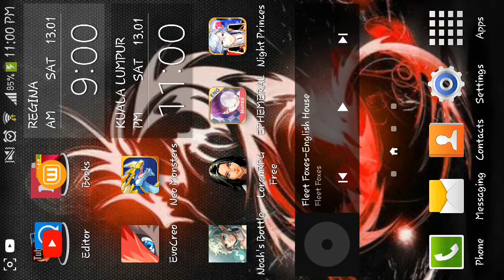Ephemeral Lovers The vampire Ray Chapter 6 -9